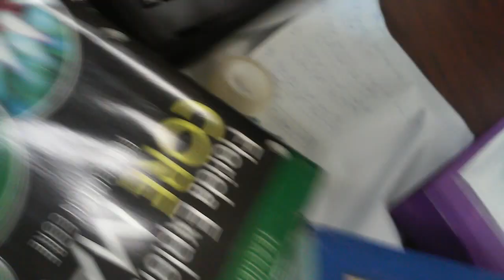Broward College Informative Speech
Antonio Nieves
11/9/15
Informative Speech